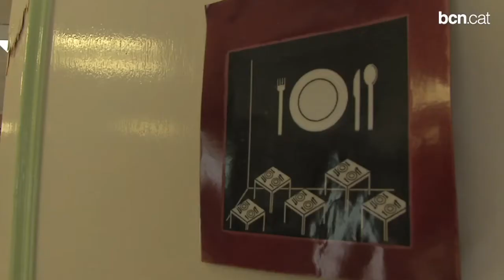La Fundació Boscana posa la primera pedra del nou taller ocupacional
Aquesta residència per a dones amb discapacitat intel•lectual s'ha caracteritzar des de la seva fundació, l'any 61, per per donar serveis d'ocupació terapèutica.